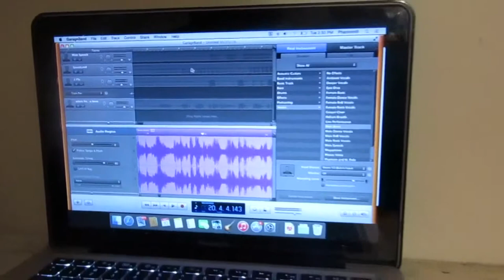Phantom Mixtape Promo (Sneak Peek)-- Effortless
A short sneak peek to a promo toting Terry "Phantom" Armstrong III's upcoming mixtape, dropping to SoundCloud sooner than you think.